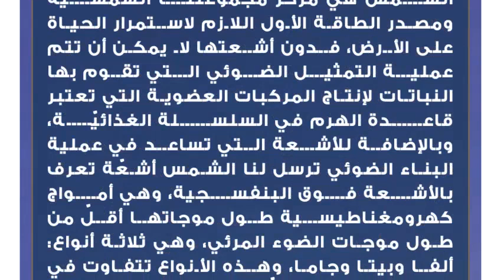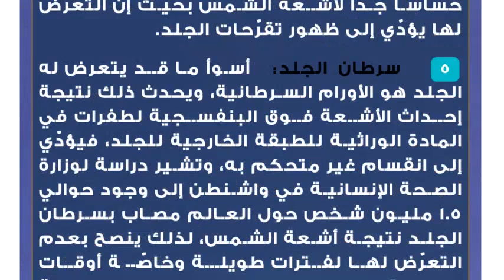تأثير ضوء الشمس على الجلد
ضوء الشمس
الشمس هي مركز مجموعتنا الشمسية ومصدر الطاقة الأول اللازم لاستمرار الحياة على الأرض، فدون أشعتها لا يمكن أن تتم عملية التمثيل الضوئي التي تقوم بها النباتات لإنتاج المركبات العضوية التي تعتبر قاعدة الهرم في السلسلة الغذائيّة، وبالإضافة للأشعة التي تساعد في عملية البناء الضوئي ترسل لنا الشمس أشعّة تعرف بالأشعة فوق البنفسجية، وهي أمواج كهرومغناطيسية طول موجاتها أقلّ من طول موجات الضوء المرئي، وهي ثلاثة أنواع: ألفا وبيتا وجاما، وهذه الأنواع تتفاوت في أطوال موجاتها ولكلّ منها خصائصها، أطولها ألفا وأقصرها جاما، وكلّما قلّ طول الموجة ازداد خطرها، إلا أنّ الموجات المؤذية جداً لا تصل إلى الأرض وذلك بفضل طبقة الأوزون التي تمتصها، ولكنها تتسرّب من الأماكن التي تحتوي على ثقوب في الأوزون بسب التلوّث.تأثير ضوء الشمس على الجلدالآثار الإيجابية على الصحة
لطالما سمعنا عن أهمية التعرض المنتظم لضوء الشمس، خاصة في فترة الصباح وقبل الغروب، سبب ذلك هو ما تؤثر به أشعة الشمس على صحة أجسامنا لجعلنا ننعم بصحة أفضل، ومن هذه الآثار الصحية الإيجابية إنتاج فيتامين د حيث إنّه فيتامينٌ هامٌ جداً في تكوين العظام، ونقصه كما الكالسيوم يؤدّي إلى الإصابة بلين العظام وهشاشتها أو حتى الإصابة بالكساح، ويعتمد تخليق هذا الفيتامين في الجسد على وجود أشعة بيتا فوق البنفسجية التي توفّرها أشعة الشمس، حيث تحوّل هذه الأشعة نوعاً من الكولسترول الموجود تحت الجلد إلى فيتامين د عن طريق تعرّض الجسم المكشوف مباشرة لأشعّة الشمس. بالإضافة لذلك، تعمل أشعة بيتا على تحسين النفسية وتحسين جهاز المناعة.الآثار السلبية على الجلد
على الرغم من الآثار الصحية الكبيرة لأشعة الشمس على الصحّة، إلا أنّ التعرّض لها لفترات طويلة يؤدّي إلى ظهور العديد من المشاكل الجلدية، ومنها:

 حروق الجلد: يؤدّي التعرّض المباشر لأشعة الشمس خلال فترات الظهيرة ولوقت طويل إلى ظهور حروق من الدرجة الأولى على الجلد، أمّا في حالة التعرّض للشمس خلال السباحة في المسابح المكشوفة وخصوصاً تلك التي يتمّ تعقيمها بالكلور إلى إصابة الجلد بالحروق من الدرجة الثانية.
 تلون الجلد وتصبغه: إضافة إلى حروق الجلد، فإن التعرّض للشمس يزيد إفراز الميلانين كردة فعل للجلد على تعرّضه لتركيز عالٍ من الأشعة فوق البنفسجية، ممّا يؤدي إلى اكتساب الجلد للون الداكن.
 شيخوخة الجلد وظهور التجاعيد: التعرض الكثير للشمس يساعد على زيادة خشونتها وظهور التجاعيد عليها ومع مرور الزمن فإنّ ذلك يعطي الجلد مظهراً أكبر من عمره الحقيقيّ.
 ظهور بعض الأمراض التحسسية والجلدية: هنالك أمراض يعمل ضوء الشمس على زيادتها سوءاً كالثعلبة والذئبة الحمراء، كما أن لدى بعض الأشخاص مرضاً يجعل الجلد حساساً جداً لأشعة الشمس بحيث إنّ التعرّض لها يؤدّي إلى ظهور تقرّحات الجلد.
 سرطان الجلد: أسوأ ما قد يتعرض له الجلد هو الأورام السرطانية، ويحدث ذلك نتيجة إحداث الأشعة فوق البنفسجية لطفرات في المادة الوراثية للطبقة الخارجية للجلد، فيؤدّي إلى انقسام غير متحكم به، وتشير دراسة لوزارة الصحة الإنسانية في واشنطن إلى وجود حوالي 1.5 مليون شخص حول العالم مصاب بسرطان الجلد نتيجة أشعة الشمس، لذلك ينصح بعدم التعرّض لها لفترات طويلة وخاصّة أوقات الظهيرة كما ينصح باستخدام مواد واقية لأشعة الشمس وذلك لتلافي الأضرار الناجمة عنها.